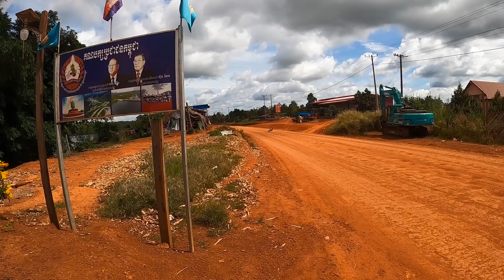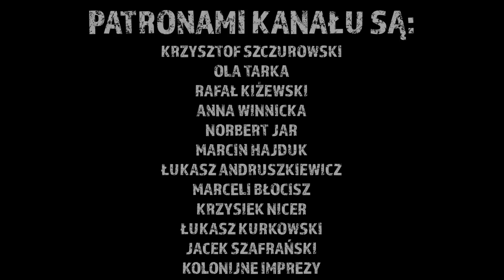Ostatni wspólny wyjazd! Chińska tama w Kambodży! Odc.609